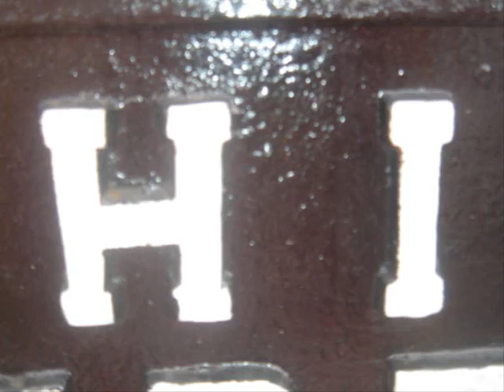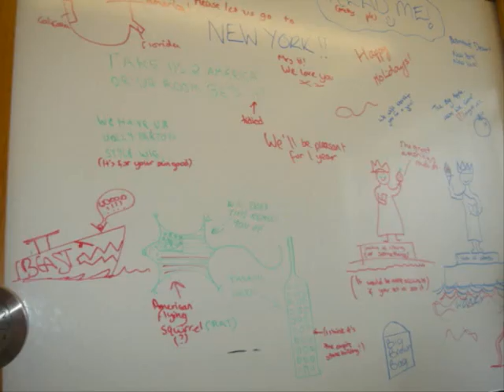Friends & I 2007